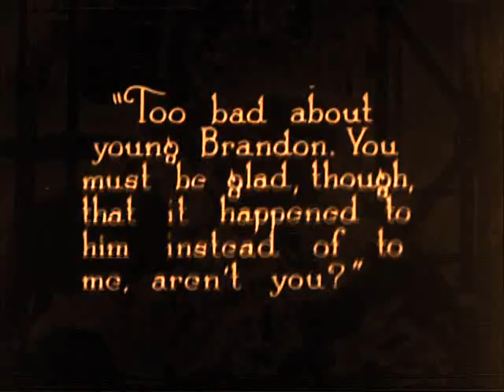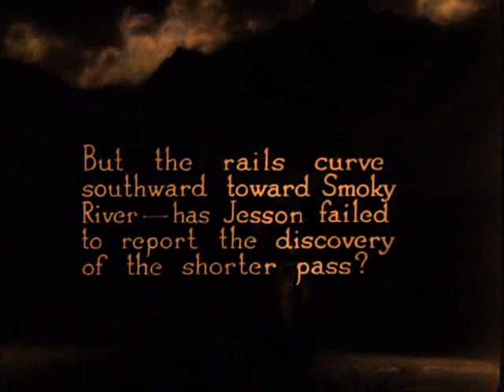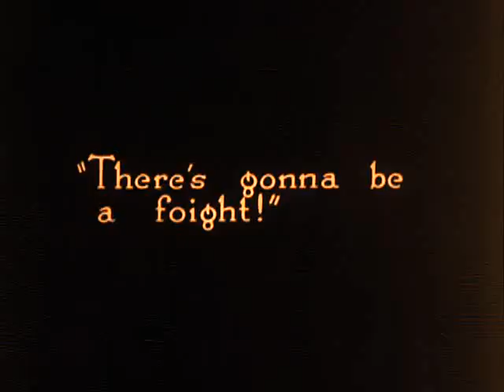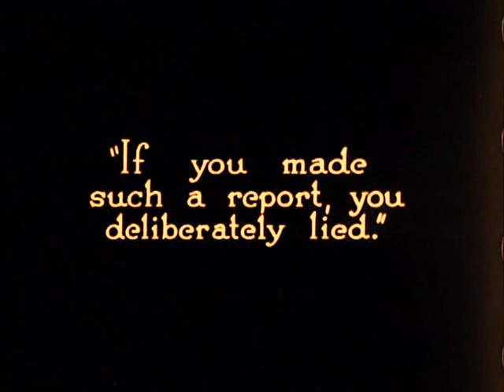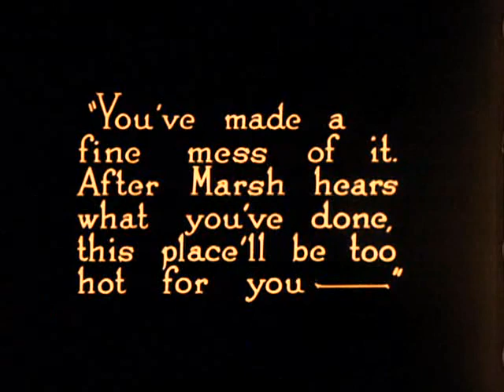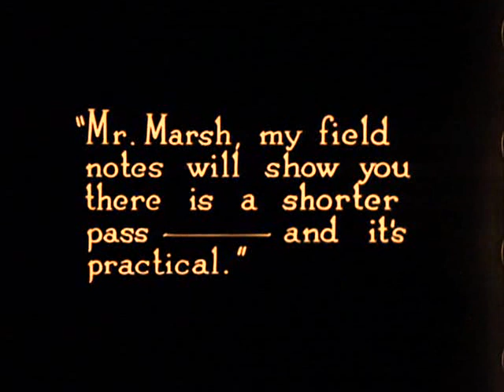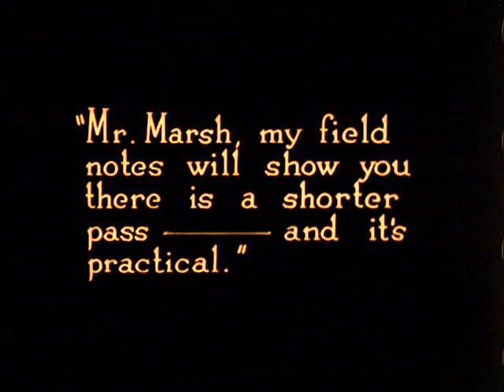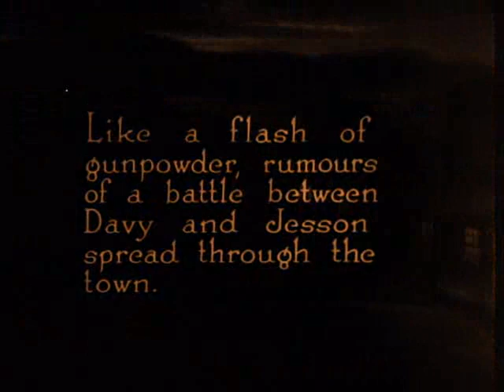TIH8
John Ford directed this epic-scale silent western, which was one of his first major successes and was hugely influential on outdoor films that followed. David Brandon (James Gordon) is a surveyor in the Old West who dreams that one day the entire North American continent will be linked by railroads. However, to make this dream a reality, a clear trail must be found through the Rocky Mountains. With his boy Davy (Winston Miller), David sets out to find such a path, but he's ambushed by a tribe of Indians led by a white savage, Peter Jesson (Cyril Chadwick); while the boy manages to escape, David is killed. Years later, the adult Davy Brandon (George O'Brien) still believes in his father's dream of a transcontinental railroad, and legislation signed by President Abraham Lincoln has made it an official mandate. Davy is hired on as a railroad surveyor by Thomas Marsh (Will R. Walling), the father of his childhood sweetheart Miriam (Madge Bellamy). While Davy hopes to win Miriam's heart as he helps to find the trail that led to his father's death years ago, he's disappointed to discover that Miriam is already married -- and shocked to discover her husband is Peter Jesson, now working with the railroad as a civil engineer. As the Union Pacific crew presses on to their historic meeting at Promitory Point, Davy must find a way to earn Miriam's love and uncover Peter's murderous past. Shot on location in Arizona in Ford's beloved Monument Valley, The Iron Horse was a massive production that employed over 6,000 people; two temporary cities were built to accommodate them, with 100 cooks on hand to serve meals.